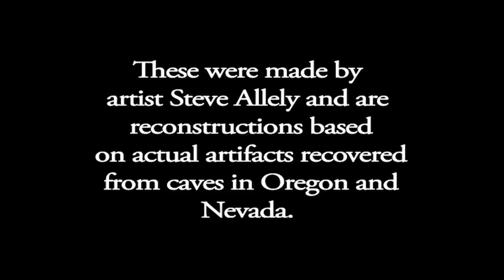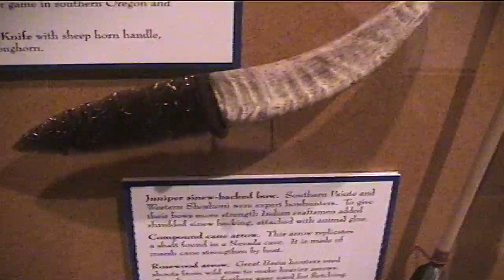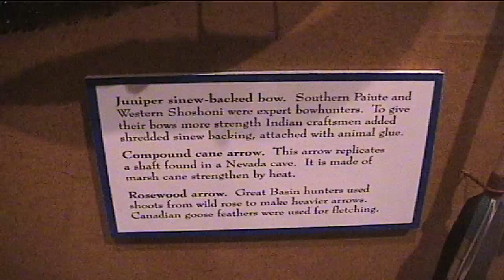High Desert Museum archery artifacts...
Here's a look at some replica archery gear of the Northern Paiute that's on display ay the High Desert Museum in Bend, Oregon.